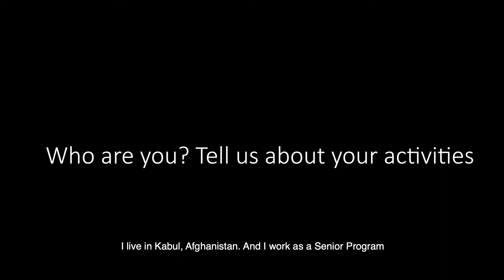Get to know YTIM Ambassadors 2020: Mustafa Rezazadah, Afghanistan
Today we introduce Mustafa Rezazadah to you, one of our six Youth Time Ambassadors 2020.